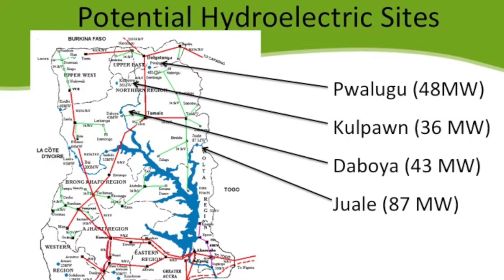VRA @ 57 - Interview with Emmanuel Antwi-Darkwa, Chief Executive, VRA